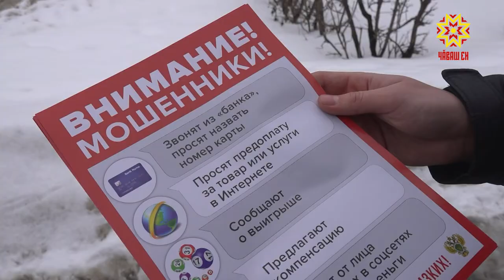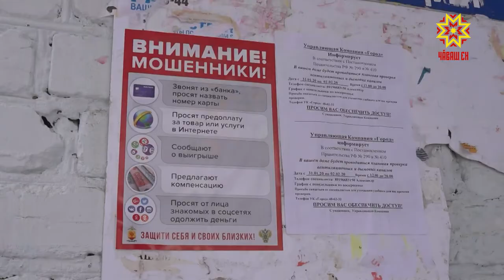Асăрханăр, ултавçăсем!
Чăваш Енре телефон урлă банк счечĕ çинчен укçа вăрланă, интернет уçлăхĕнче улталаса çынсенчен укçа-тенкĕ ыйтса илнĕ тĕслĕхсем нумайланаççĕ. Хамăра хамăр сыхлани, тимлĕ пулни чылай чухне енчĕке сыхласа хăварма пулăшать. Шалти ĕçсен министерствинче ултавçăсенчен сыхланмалли мелсене тепĕр хут аса илтерчĕç.